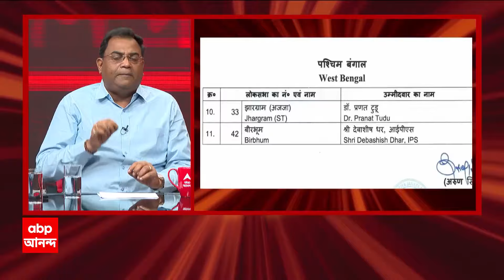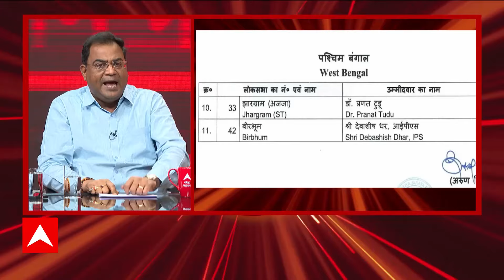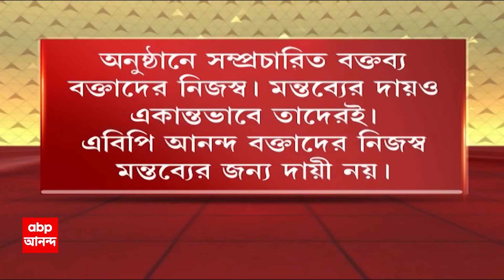Abhishek Banerjee: 'এজেন্সির ডিরেক্টরদের প্রার্থী করুক বিজেপি', খোঁচা অভিষেকের। ABP Ananda Live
Lok Sabha Election 2024: বীরভূম (Birbhum News) ও ঝাড়গ্রামে প্রার্থী ঘোষণা বিজেপির (BJP)। এখনও বাকি ডায়মন্ড হারবার, আসানসোল। বীরভূমে পদ্ম প্রার্থী সদ্য প্রাক্তন আইপিএস (IPS) দেবাশিস ধর। ঝাড়গ্রামে বিজেপি প্রার্থী প্রণত টুডু। 'এজেন্সির ডিরেক্টরদের প্রার্থী করুক বিজেপি', খোঁচা অভিষেকের (Abhishek Banerjee)। ABP Ananda Live

 / abpanandatv